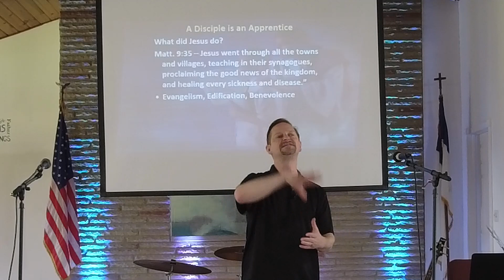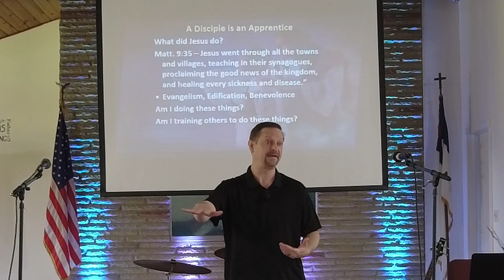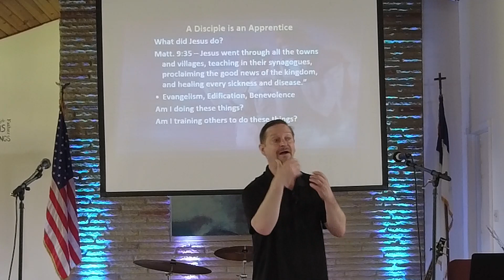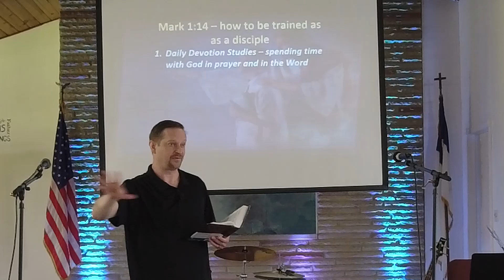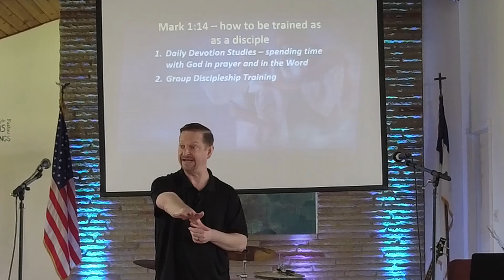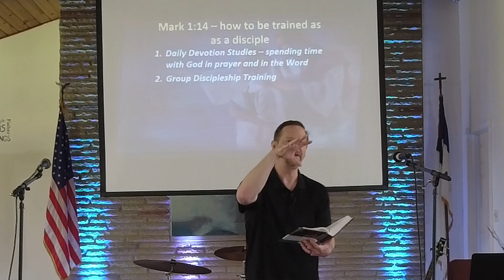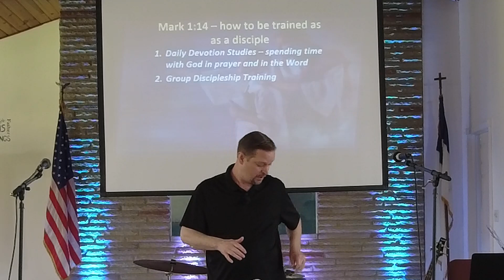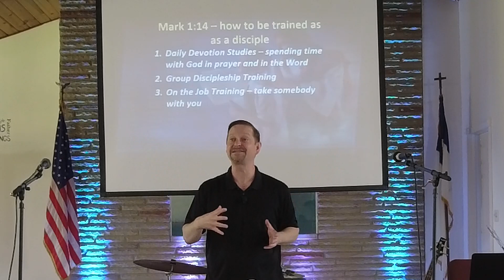Are You a Christian or a Disciple? Impact Church Reynoldsburg | Independent Christian Church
Are you a Christian or a Disciple?  What is the definition of a disciple?
If we truly understood the meaning of the word disciple, it would change everything!  It would change the definition of success in churches and how we go about training people.  It would change our individual goals as believers.

Are you ready to be a disciple of Jesus?

Watch this video as Jeremy explains what it looks like to be a disciple.

Impact Church Reynoldsburg
142 Rolen Rd. SW
Reynoldsburg, OH 43068

Some things you should know about Impact Church Reynoldsburg:
- We work hard to make sure church isn't a waste of time. We don't want anyone to leave feeling like they got nothing out of it, or that church doesn't make a difference in their lives. We work really hard to make sure the Sunday messages are relevant to your lives, and every week we give you Next Steps that you can apply to your life right away. In fact, we have many stories of lives that have been changed because of Jesus and the programs we offer!
- We don't talk about politics. While there's nothing wrong with politics, we just don't believe church is the place to talk about that. Instead, we focus on the teachings of Jesus and becoming more like him.
- We work hard to create a place where people are real. We try not to come across as fake or hypocritical. We don't use a bunch of "churchy" words. We just try to talk the same way on Sunday as we talk the rest of the week.
- We are an outwardly-focused church. We don't create a bunch of events at our church building that are really just for our own people. We hang out in the community and try to meet people where they are - like Jesus did! We also have many partnerships in the community of Reynoldsburg that we work with to serve Reynoldsburg neighbors.

If these points resonate with you, come visit us at Impact Church! JOIN US SUNDAY!